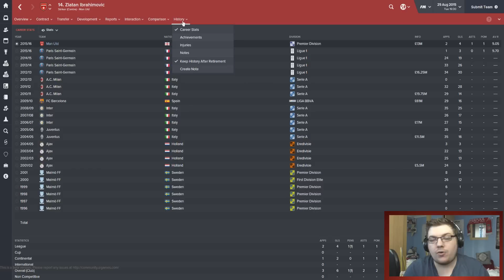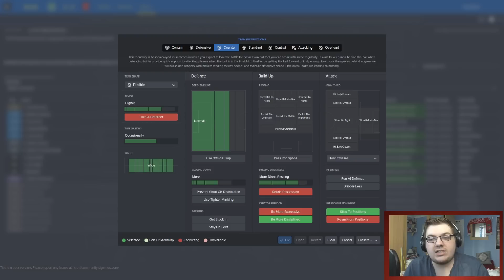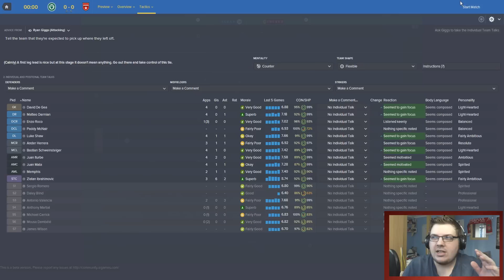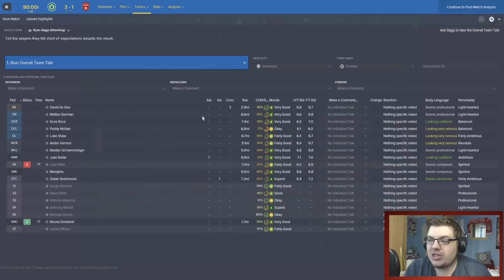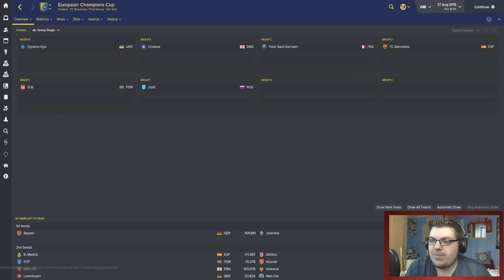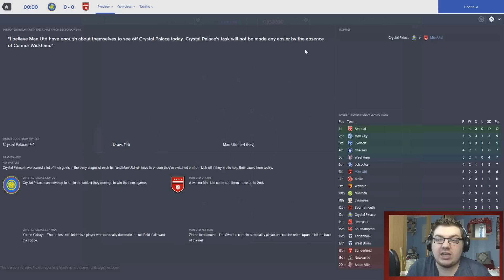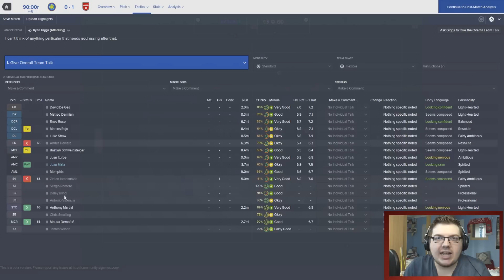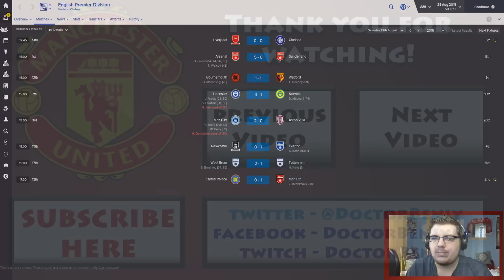Manchester United | Episode 3 | HIS NAME IS... | Football Manager 2016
500 likes and we'll have another episode up tomorrow!

Manchester United -

Fantasy Draft -